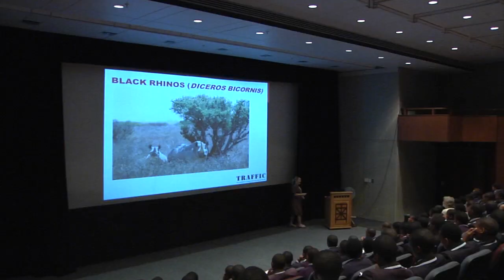The deadly rhino horn trade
South Africa is currently experiencing catastrophic rhino poaching with more than 1200 rhinos dehorned since the beginning of 2008. The numbers of rhino poaching's seems set to reach beyond the 500 mark this year alone. This video documents why poaching is getting out of control and what NGOs such as TRAFFIC are doing. Dr Joanne Shaw lectures at SciFest Africa 2012 about why rhino poaching is so on the rise and what is being done to stop it.
Report by Thomas Mills and Justin Archer. School of Journalism and Media Studies, Rhodes University.